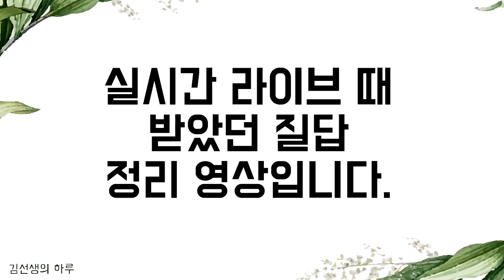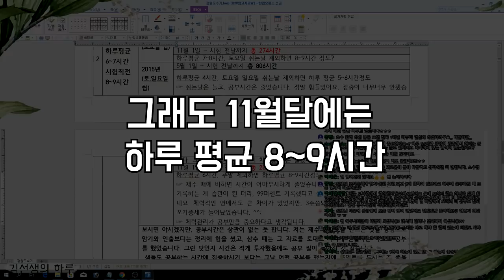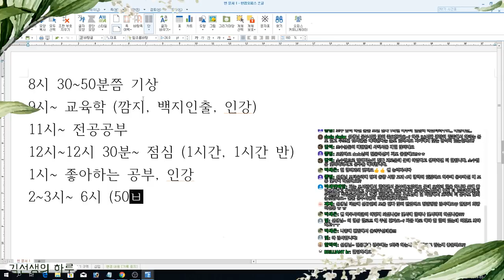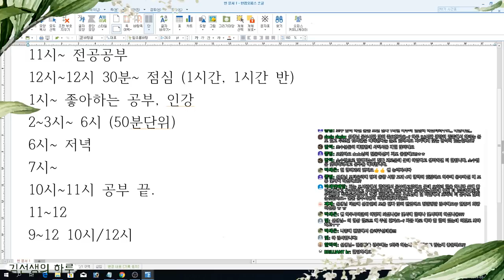[임고팁] 질문2. 하루 공부 일정이 어떻게 됐나요?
저는 가장 무난하고 평범한 일정이었습니다.
기상하자 마자 교육학부터
전공하고 마무리도 교육학으로!
참고로 교육학은 하루 평균 2시간, 많아도 3시간 정도만
투자를 했어요. 적게 하는 날은 1시간만 했습니다.

라이브 영상 편집본은 짧으니
자주 올리게 돼서 좋네요!!
다음 영상도 일찍 오겠습니다.

본인의 공부 루틴을 댓글로 적어주시면
더 좋을 것 같아요! 한번 공유해보면 어떨까요♥